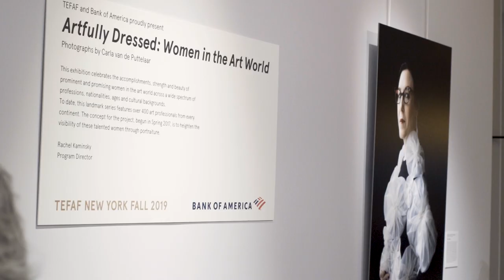TEFAF and Bank of America Present "Artfully Dressed: Women in the Art World"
The celebrated portrait series “Artfully Dressed: Women in the Art World,” by Amsterdam-based photographer Carla van de Puttelaar adorned the hallways of TEFAF New York Fall 2019. Take a look back at the transformative display, co-presented by TEFAF and Bank of America.